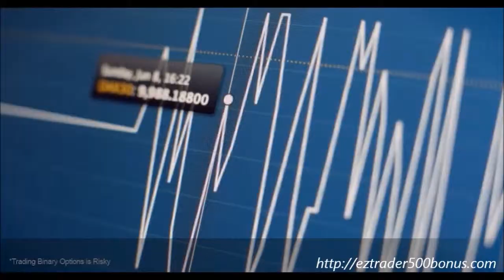Hernan Crespo and Eztrader = 500$ bonus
¿Is Hernan Crespo the new image of the Binary Options broker Eztrader?

If you wonder why Eztrader, one of the largest binary options broker, takes Herman Crespo as its endorsement, you must know this is not madness.

Herman Crespo is a former professional football player, born in Argentina, who has had one of the greatest football careers with more than 400 international matches. Herman Crespo has played in the top European football teams such as AC Milan, Inter in Milan, Parma F.C., SS Lazio and the unforgettable Chelsea F.C.
And if there is something that has always distinguished him was improving in life and achieving always success. That is why, despite already being a millionaire, Hernan Crespo has always been careful to watch for any business opportunities. Binary Options were a great discovery and after doing much market research and having tested several brokers, Hernan Crespo chose the binary options broker Eztrader. However, such a well-known person as Hernan Crespo did not stay anonymous for long. When his Investment Advisor in Eztrader discovered the man behind the name Hernan Crespo was in fact one of the star Chelsea players , he was offered  to be the face of the company, since his values of honesty, perseverance, and constant growth are the same as Eztrader’s.

Hernan Crespo and Eztrader are synonymous with excellence, since they represent the great values of honesty, successful investments and teamwork.

Related Terms
hernan crespo,
hernan crespo EZTrader,
EZTrader crespo,
EZTrader crespo,
EZTrader review,
hernan crespo trade,
hernan crespo trading,
Ernan crespo,
Ernan crespo EZTrader,
hernan crespo Chelsea F.C.,
Chelsea F.C.,
hernan crespo football,
hernan crespo footbal,
Chelsea Football Club,
Football Club,
Chelsea Football,
online investment,
Binary Options
binary options broker,
EZTrader broker,
Chelsea F C,